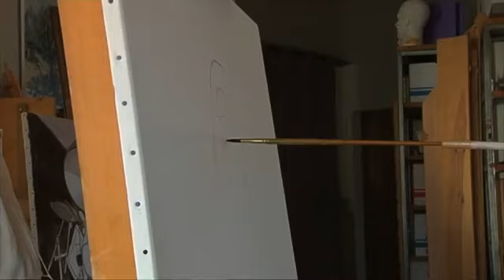Portrait de Serge Maudet, peintre de la bouche - APBP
Serge Maudet, né en 1954, artiste peintre de la bouche est un pilier de l’Association des Artistes Peignant de la Bouche et du Pied dont il fait partie depuis 1983. Artiste talentueux reconnu par ses pairs, il a été élu Président de cette Association en 2013.

En 2014, Sarra Ben Chérifa, alors étudiante en journalisme rencontrait Serge Maudet, dont elle réalisera un émouvant portrait. On y apprend la vie, le parcours de Serge Maudet et sa passion pour la peinture. On y découvre également ses œuvres.

JRI : Alexandre Capron
Récit : Sarra Ben Chérifa, Serge Maudet

Qui sommes-nous ? Créée en 1957 par Arnulf Erich Stegmann, lui-même paralysé des bras suite à la poliomyélite, l’Association des Artistes Peignant de la Bouche et du pied est le partenaire commercial exclusif en France de l’Association Internationale VDMFK (Vereinigung der mund- und fuss-malenden Künstler in aller Welt). Constituée initialement de 17 membres fondateurs, l’association regroupe aujourd’hui près de 750 Artistes Peignant de la Bouche et du Pied dans 72 pays. Notre mission reste la même depuis la création de l’Association : fédérer les artistes, les promouvoir par le biais d’évènements et diffuser leurs tableaux.

Que faisons-nous ? La société d’édition française des APBP permet aux artistes de percevoir une rémunération mensuelle. En reproduisant leurs œuvres sur des cartes, calendriers et d’autres articles proposés à la vente par correspondance et sur notre site Internet, nous leur permettons de vivre pleinement de leur travail mais également de contribuer à leur tranquillité d’esprit en leur permettant de vivre de leur passion.

Si vous souhaitez consulter ou commander nos produits, rendez-vous sur notre site Internet

Si vous souhaitez en savoir plus sur la VDMFK et la société d’édition française, rendez-vous sur notre site Internet

N’hésitez pas à partager cette vidéo afin de faire connaitre l’Association des Artistes Peignant de la Bouche et du Pied.

APBP : Artistes, autrement